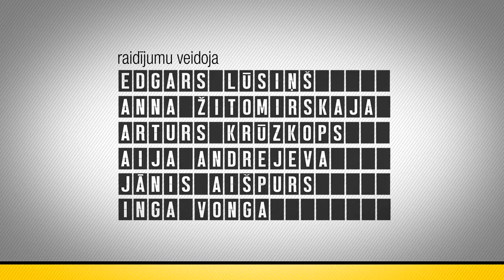Sajaukt, sajaukt un vēlreiz sajaukt - laipni lūgti Malakā!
Viss plūst un mainās, taču nemainīgi paliek viens - ikkatru piektdienu mēs metamies aizvien jaunos piedzīvojumos. Sajauciet kafiju ar tēju, malajiešus ar ķīniešiem, angļus ar indiešiem, sauli ar lietu - un jums būs priekšstats par seno pilsētu Malaku. Un vēl noteikti dziediet - jo malakaieši dievina karaoki! Aidā uz Malaku kopā!